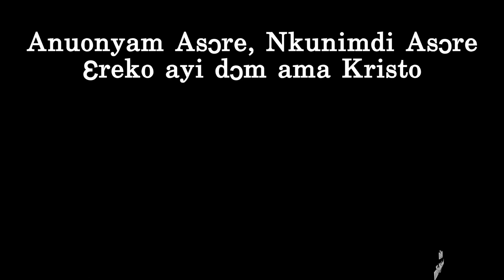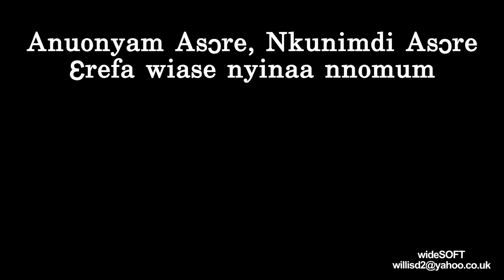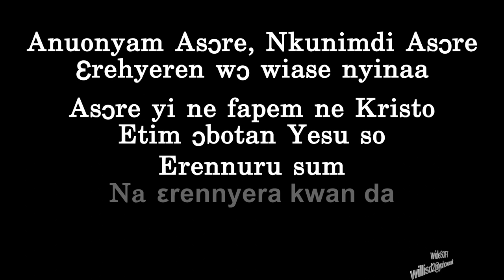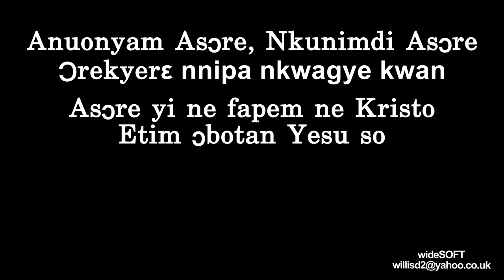2020 Theme Song ~ Anuonyam Asore, Nkunimdi Asore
2020 Theme Song ~ Anuonyam Asore, Nkunimdi Asore

Credit/copyright: Penttv